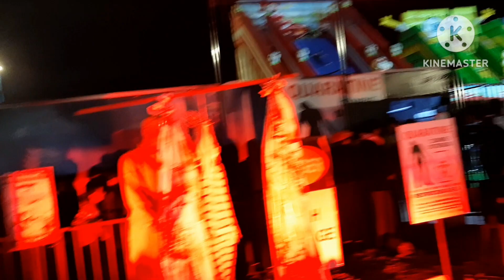🟣YANBU FESTIVAL ||(january 19,2024)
ligthining yanbu festival